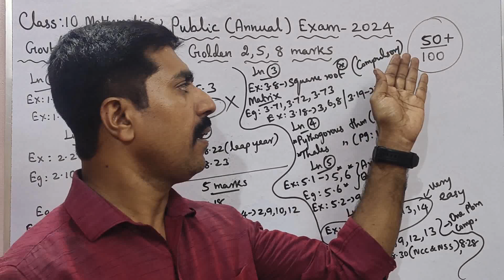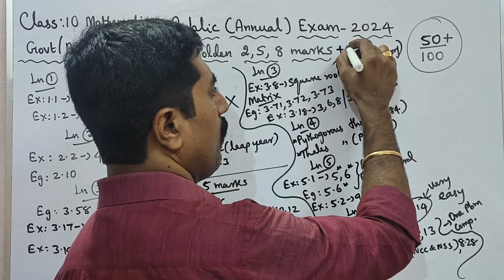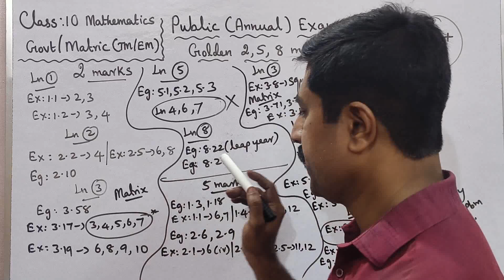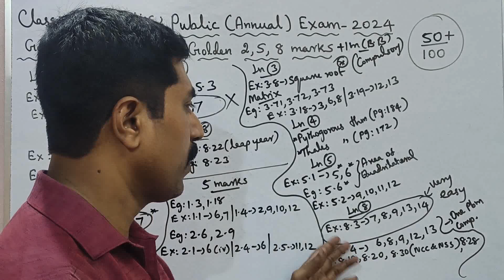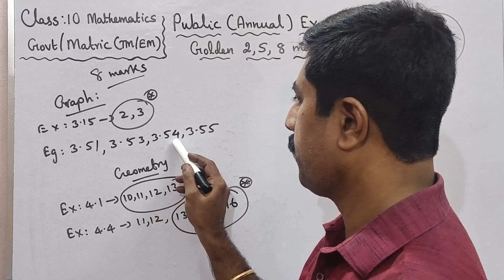Class 10|Mathematics|50+/100 marks|Golden 2,5,8 marks|Public Exam 2024|sky physics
1.WhatsApp group👉 sky physics 1 2.WhatsApp group👉sky physics 2 3. Facebook group 4.WhatsApp👉Class 12 Toppers (centum) 5.whatsApp👉 class 11 6.WhatsApp👉Class 11 Toppers(centum) 7.WhatsApp👉sky physics 4(11 & 12) 8.WhatsApp👉 Class 10 9. Telegram group